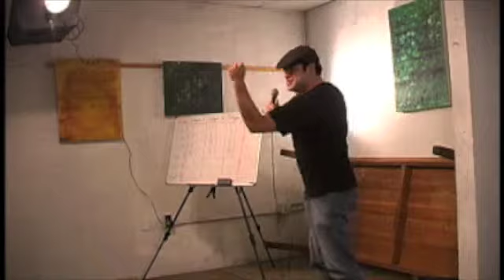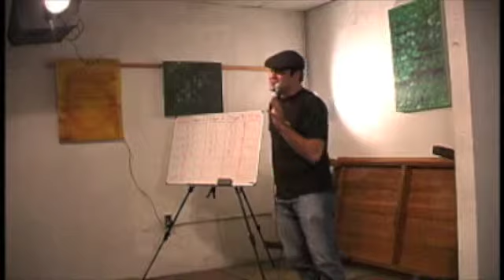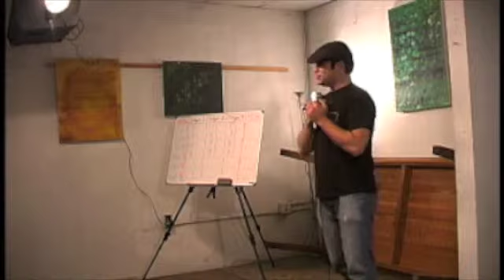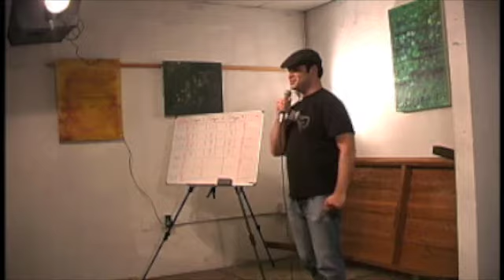Sam Carr - Dating Married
Performances from the VERY FIRST So Say We All storytelling showcase in February 2009, "Love Is For Suckers." Filmed at Twiggs Cafe on Park in San Diego.